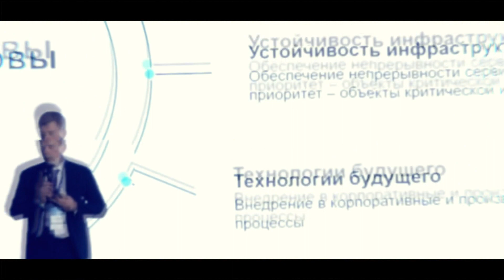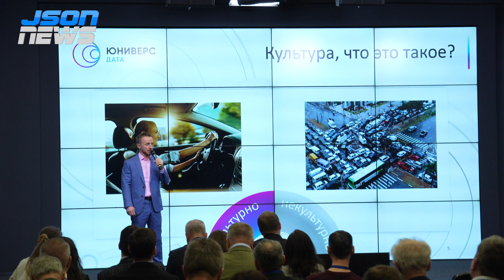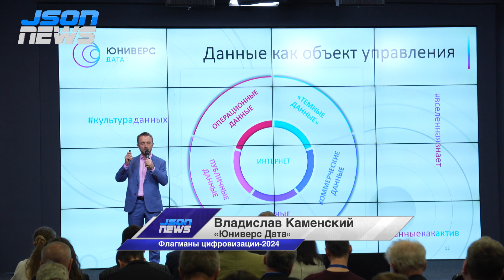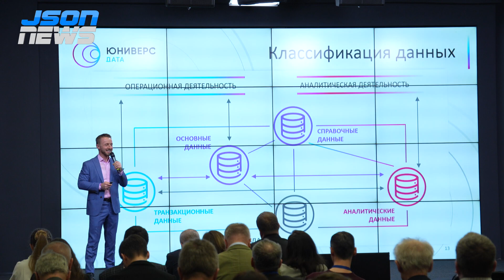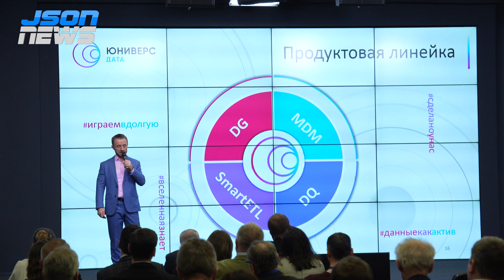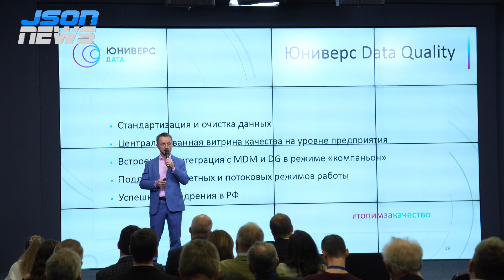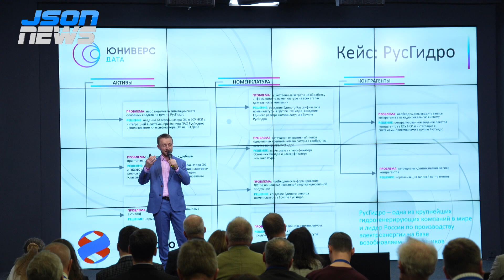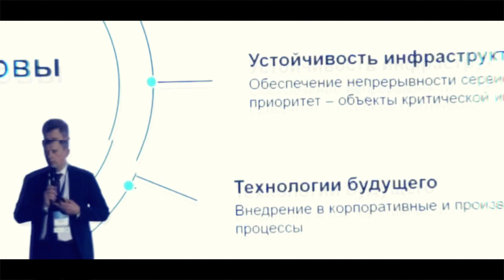Культура управления корпоративными данными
Владислав Каменский, «Юниверс дата»
Конгресс «Флагманы цифровизации-2024. Отрасли. Инструменты. Кейсы» - Издательство «Открытые системы».
Обширная программа конгресса охватывает самые злободневные темы от импортозамещения и найма в условиях кадрового голода до кибербезопасности в цифровой трансформации. Вы услышите выступления экспертов, представляющих флагманские отрасли: промышленность и ТЭК, финансы и ретейл, транспорт и телеком, а также разбор самых актуальных кросс-отраслевых проблем цифровизации.